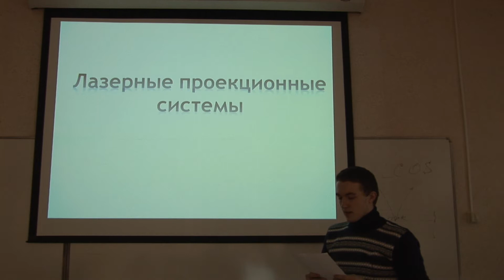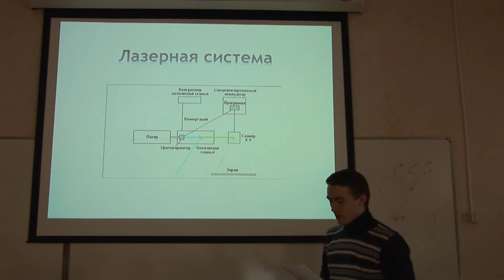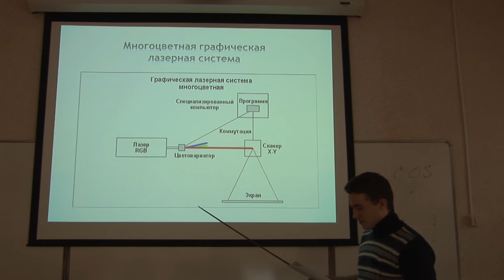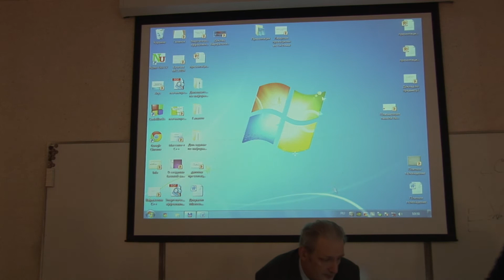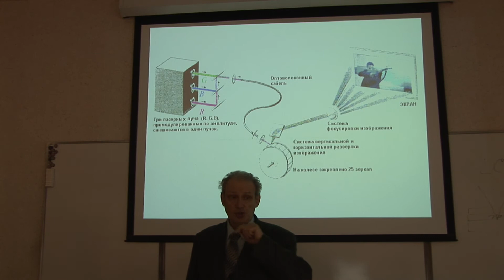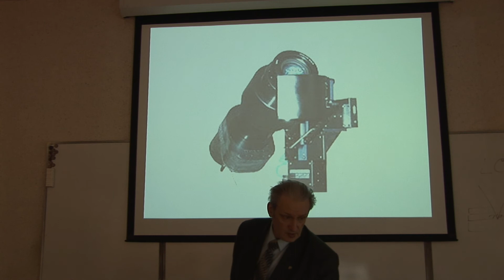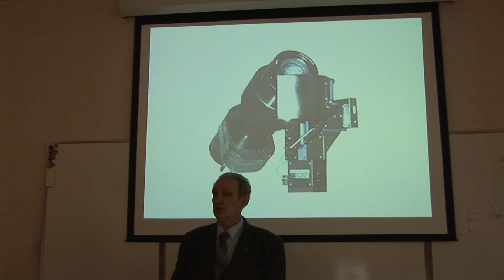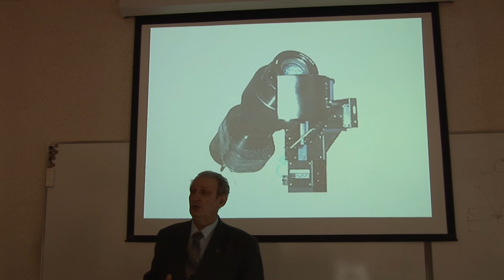Системы отображения информации. Лекция 8. Тема 2/4.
Системы отображения информации.
Тема: "Лазерные проекционные системы"